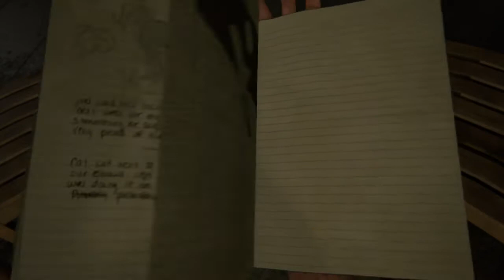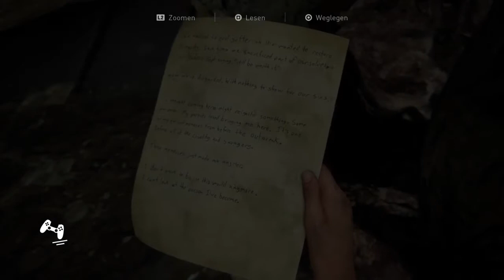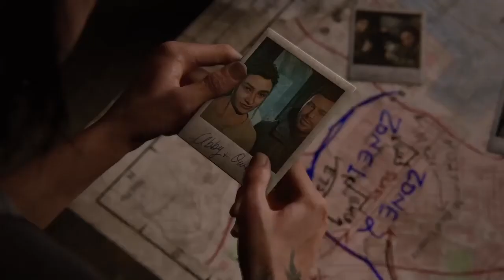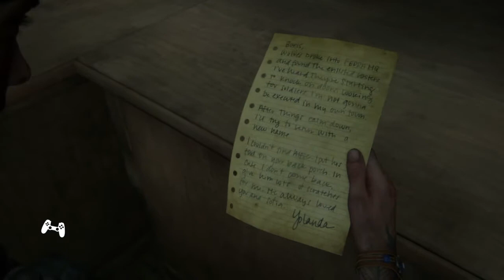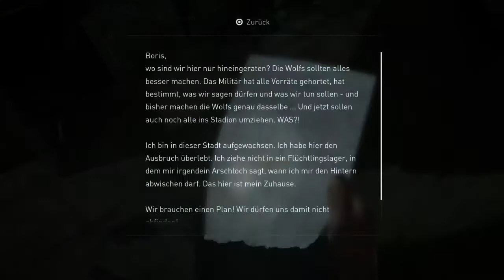Mit Ellie ins Museum | The Last of Us Part 2 | #13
PlayStation 4 System als Aufnahmegerät
Sprecher: Steven